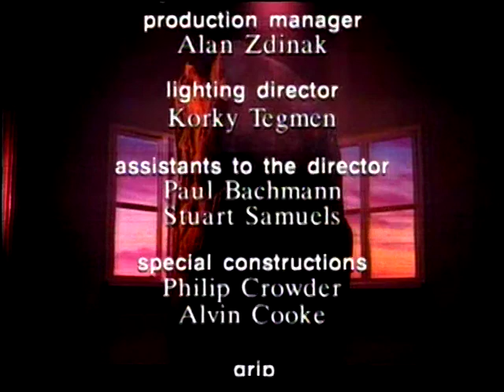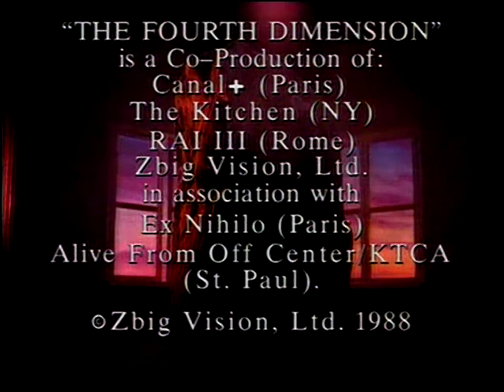The Fourth Dimension (1988) - Zbigniew Rybczynski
–I got the idea for this film at the time of Nowa ksiazka, but I did not have the chance to translate it into images early on. I shot the actors in their sets with all the movements, then in the printing phase I visualized the image in 480 lines and reproduced the images delaying, for example, each frame by one line. Thus, the last line ended up being 480 images later in respect to the higher one, so that when the head of a character is rotated, his feet are still in their original position.”

- Zbig Rybczynski, by Jacques Kermabon, Zbigniew Rybczynski, lêautre dimension, in "Bref," May-July 1990

–Rybczynski uses images like geological layers. He does not play with the image as a background/form, but as a geological mound. For him, each line becomes a system that can be isolated, the way a geologist approaches and analyzes each single stratum. That slippage and the baroque elements are truly the product of a geology rather than a geometry of the image. The horizontal lines are to him what the layers of sedimentation are to a geologist and this, in my opinion, is highly original. He no longer plays with the plots, but with the horizontal lines, like a musician that lets his notes glide through the musical staffÄ Deleuze would like that, the foldÄ ah, yes, that there is truly the fold!”

- Paul Virilio, Le phþnomúne Rybczynski, –Cahiers du Cinþma,” January 1989

–In The Fourth Dimension, Rybczynski discovered that the raw material he was working with was not made up of dots, but lines. Lines whose center, as Deleuze would say, quoting Leibniz, •is never a part, but a simple extremity of the line.ê Lines whose êsmallest element is not the dot, but the rhizome.ê [Ä] With the help of a computer programmed to re-film an image 480 times, line by line, Rybczynski folds the bodies and the backgrounds infinitely. He unfolds time in space (the matter-fold is matter time, explains Deleuze): each line, at most, could belong to a different time. Swirling lenses, dizzying twists, inverted plaits, entangle themselves before our bewildered eyes [Ä]. The Fourth Dimension begins with a reference to the Bible: a large open book unfolds its wings, wrapping itself around a candle, a symbol of the primordial light, born of the word Creatoress (And God saidÄ Let there be lightÄ). Then a primitive mass, which unfolds itself slowly. Later, a man walks around a rock. The woman around the man. Then the light (neon filaments) around the original couple. Soon afterwards, their twists conjure up serpentine movements, hence the Evil One, he who divides. And the apple of betrayal, in a corner of the frame, shows that we have not made a mistake, that we have returned to the earlier era of the original sin.”

- Jean-Paul Fragier, Z. Rybczynski et G. Hill: la ligne, le point, le pli, –Cahiers du Cinþma,” January 1989

The Fourth Dimension shows a couple (Adam and Eve) and various objects, simultaneously, in time, space and movement.

–As they slowly move, the two figures assume a strange and spiral form, as if they were two snakes. Actually, the two are standing still, and are moved by the platforms that shift them horizontally and around each other: the original image is treated by a digital system that caused each single line that makes up the frame to be •re-readê more than four hundred times. This means that inside each frame, each line, in respect to the movement of the characters, undergoes delays, so that if one of them moves rectilinearly from left to right there is a progressive delay, since the visual movement goes from top to bottom of that same direction. [Ä] The time-space of the video image, modified by this visual device, takes advantage of the concept of delay and of temporal expansion, actually due to a repetitive process of the perception of the single lines of the frame. –

- Alessandro Amaducci, Segnali video. I nuovi immaginari della videoarte, GS Publishing Company, Vercelli 2000